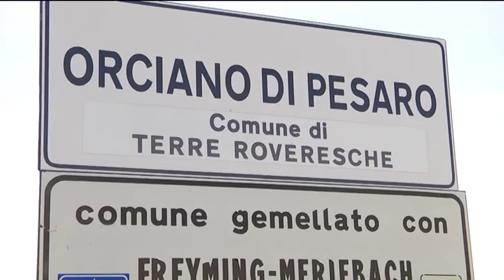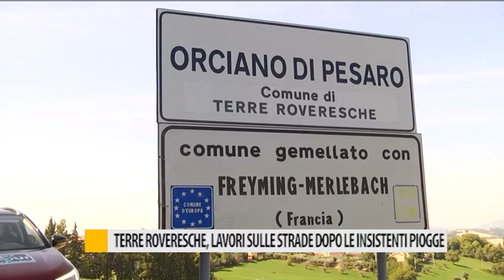Terre Roveresche, lavori sulle strade dopo le insistenti piogge